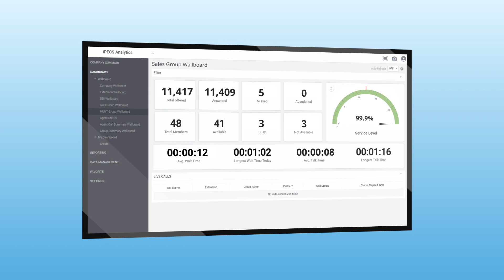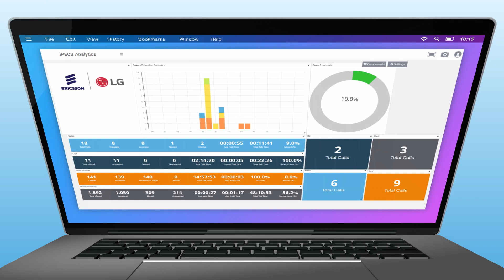iPECS Analytics Overview